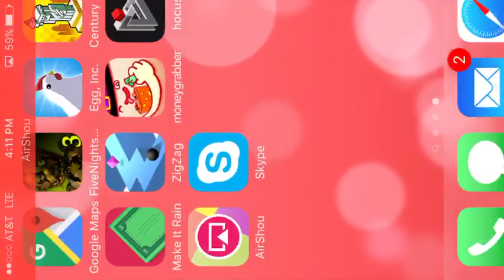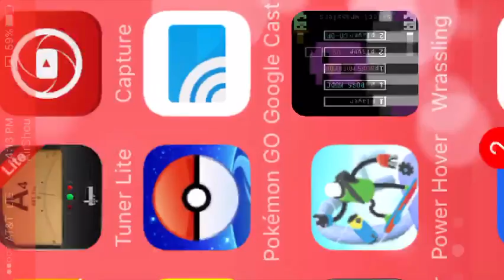Wrassling with friends